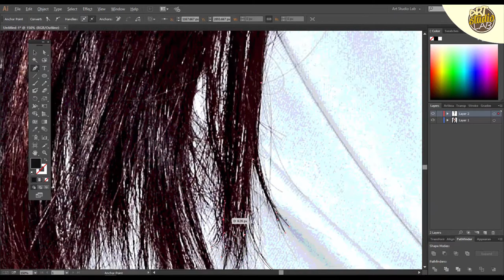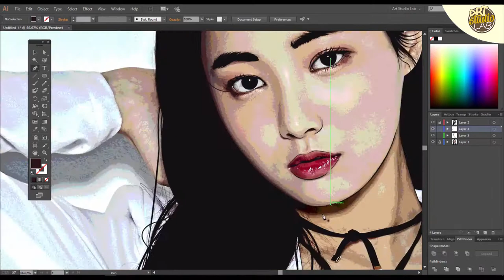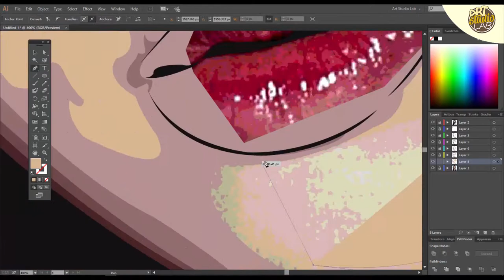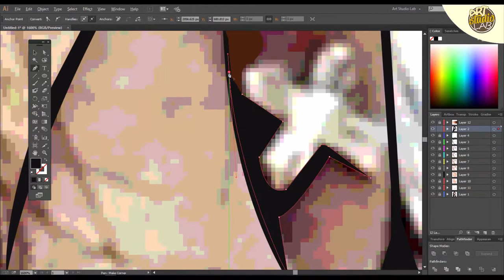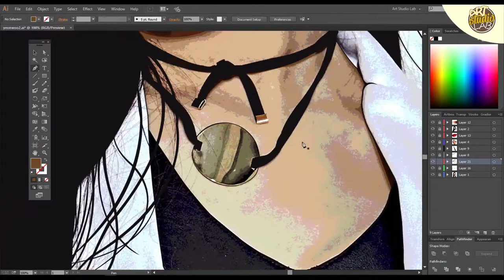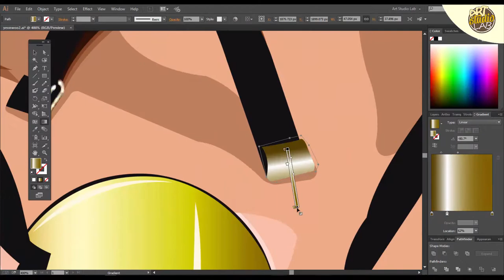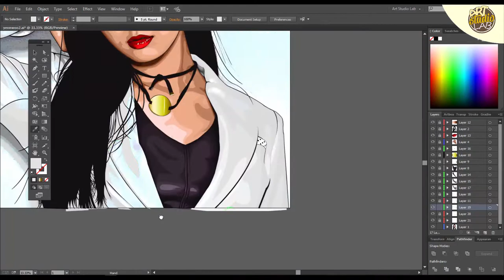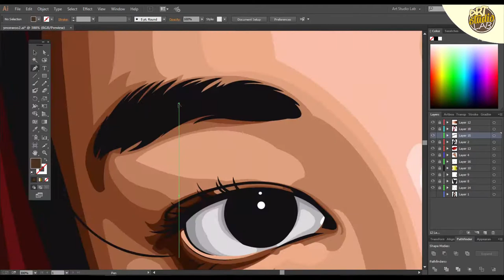Yeonwoo (연우) MOMOLAND(모모랜드) Vector Fan Artwork | Adobe Illustrator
YeonWoo (Lee Da Bin (이다빈)) from MOMOLAND (모모랜드) transforming into Vexel/Vector Art in Adobe Illustrator CC.